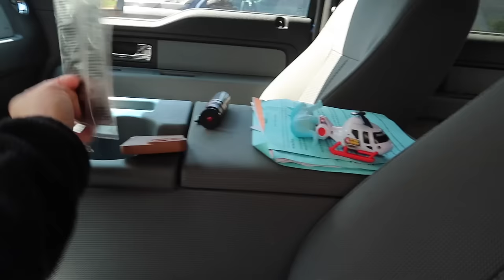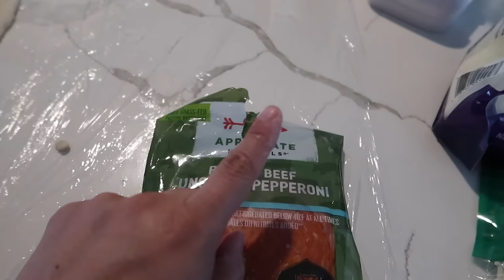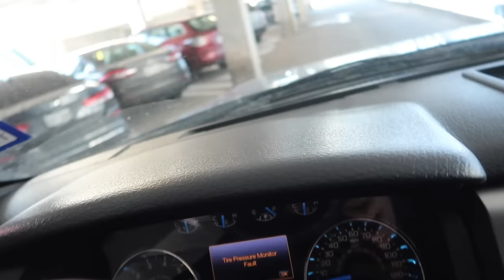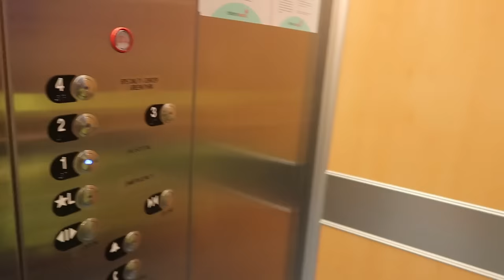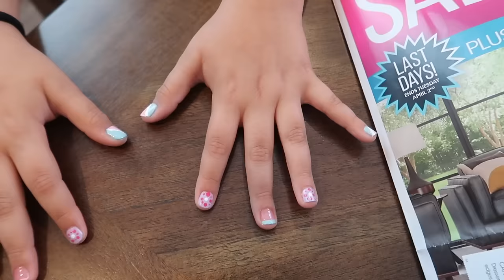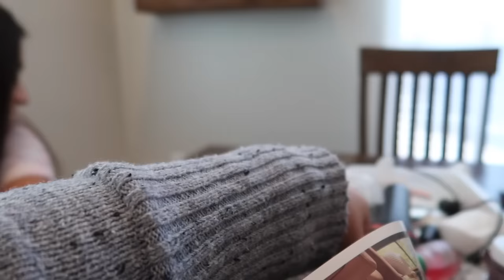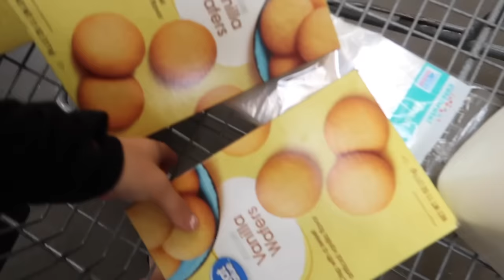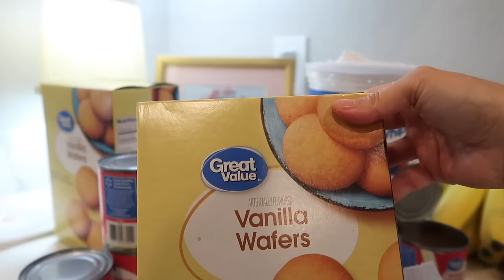Se llego el DÍA DE SU CITA! **ESTO ME DIJERON** |Venderé CASI TODO | Hice El Postre mas FACIL Y RICO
¿Quieres conectarte con nosotros?
★Instagram (Lupita) NUESTRAFAMILIATV
★Instagram (Josue) JOSUE_RDZ427
★Facebook NUESTRAFAMILIATV

📍Dirección:📍
LUPITA RODRIGUEZ (nombre a)

🔅El inicio y el final han sido creados por Cristy D.
Póngase en contacto con ella de ella en su interés

📌Para información sobre invitaciones personalizadas contáctame al📌